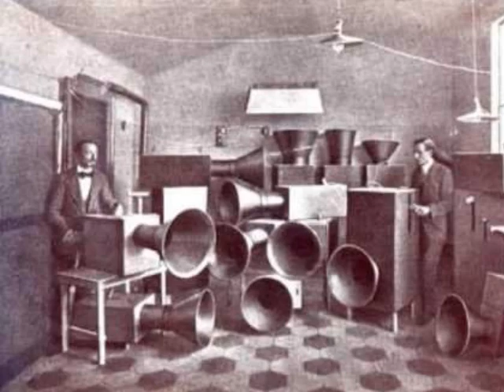Emil Frantisek Burian_String Quartet No 4-4.wmv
Emil Frantisek Burian: String Quartet No. 4, Op. 95., movement 4. Divoce s dramatickou silou
Rosamunde Quartett